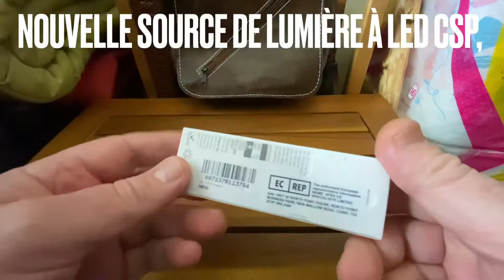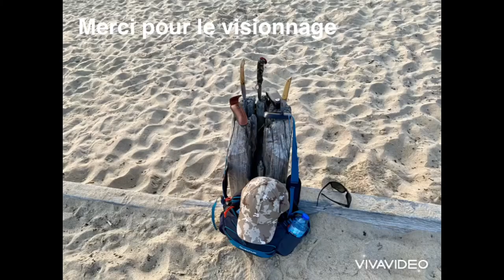OLIGHT i1R2 EOS - LAMPE PORTE-CLÉ RECHARGEABLE AU DESIGN COMPACT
La lampe de poche i1R 2 EOS est une version améliorée de la i1R EOS. Elle utilise comme nouvelle source de lumière une LED CSP (Chip Scale Packaging) qui peut briller par 5 côtés, la luminosité de sortie atteignant ainsi 150 lumens maximum.

FACILE À TRANSPORTER

· Poids de 13g, taille extraordinairement compacte mais puissance énorme, vous pourrez la fixer à votre porte-clés avec l’anneau présent sur le talon de la lampe et l'utiliser n'importe quand et n'importe où.

CHARGE FACILE ET PRATIQUE

· Équipée d’une pile rechargeable au Li-Ion, vous pouvez tourner la tête de la i1R 2 EOS pour la recharger via le port Micro-USB. De plus, il n’y a pas besoin de séparer la tête et le corps de la lampe, ce qui permet d’éviter le risque de perte d’un élément. L’indicateur visuel permet d’afficher clairement le niveau de la batterie en temps réel.

EXCELLENTE PERFORMANCE

· Grâce à cette nouvelle source de lumière à LED CSP (Chip Scale Packaging) qui peut briller par 5 côtés, la puissance maximale de la Olight i1R 2 EOS atteint 150 lumens, soit 15% d’augmentation, ce qui en fait la leader des lampes au format porte-clés !